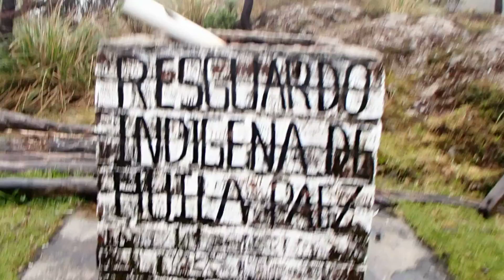Entreno a Santo domingo - Cauca (3)